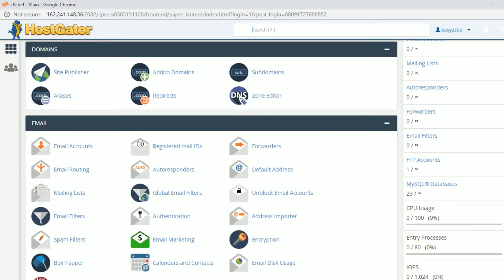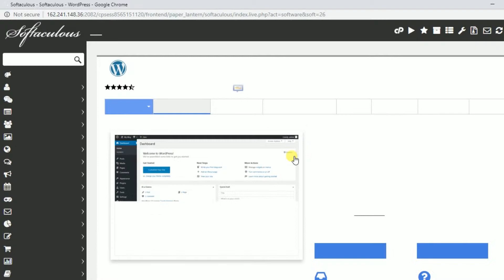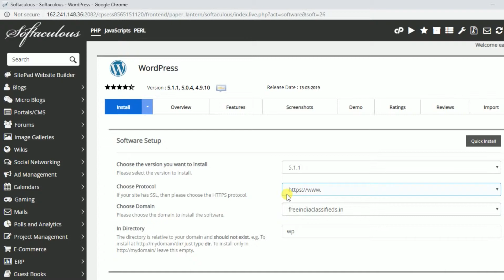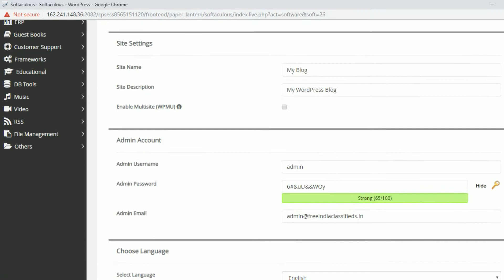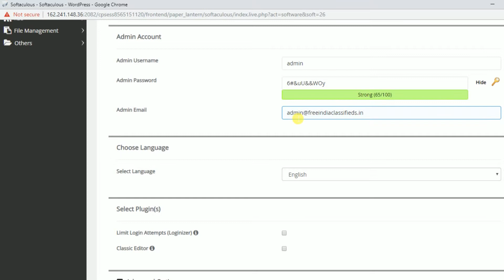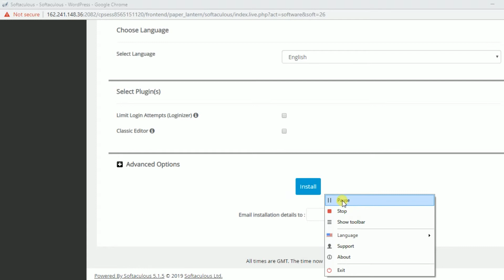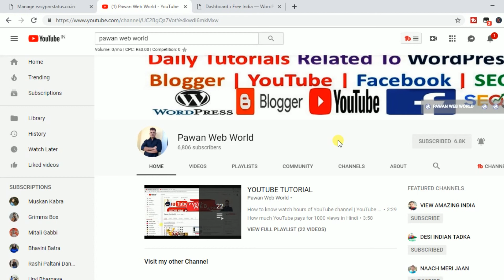How to Setup Wordpress through CPanel Hosting Installation In Hindi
Hey guys!!! I m back again with a new video about How to Setup Wordpress through CPanel  Hosting Installation In Hindi. Most of us are searching for this topic.  I hope u guys will enjoy it.

Topics covered
1. How to Setup Wordpress through CPanel  Hosting Installation In Hindi
2. Hostgator Linux Hosting
3.Install Wordpress
4. How to install wordpress
5. wordpress tutorials in Hindi

Yeh Hai Meri Choti Si Duniya | Miliye Mere Beto Se | Shobha Pahadi Vlogger

Yeh Dua HAi Meri Rab Se Dance Cover | Indian Crazy Dancers Tomar Ghore Bosot Kore | Ft Sandip Nayak & Mithu | Attmojo Bhabna
Ek do teen Dance Cover | Baaghi 2 | Sulagna | Indian Crazy Dancers
Dakho Aloy Aloy Akash By Arijit Singh | Indian Crazy Dancers
Zara zara touch me Dance Cover | Katrina Kaif | Sulagna Choreography | Indian Crazy Dancers Pawanwebworld Our websites
Classifieds Sarkari Jobs Info Sarkari Jobs Info IDBI Bank Junior Assistant Manager Recruitment 2024 | New Job Vacancy 2024 |Sarkari Jobs Info PNB Bank Specialist Officers Recruitment 2024 Apply Online | Sarkari Jobs Info
Chandigarh education department recruitment 2024
SSC Sub-Inspector in Delhi Police & Central Armed Police Force HPSCB Junior Clerk Recruitment 2024 Apply Online | Job Vacancy 2024 | Sarkari Jobs Info Related Keywords:-hp govt jobs 2024,